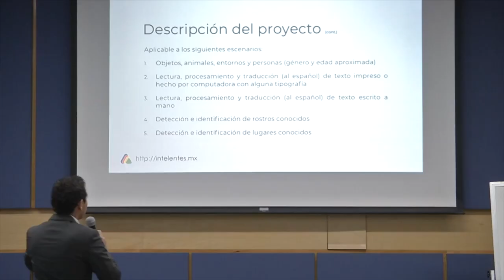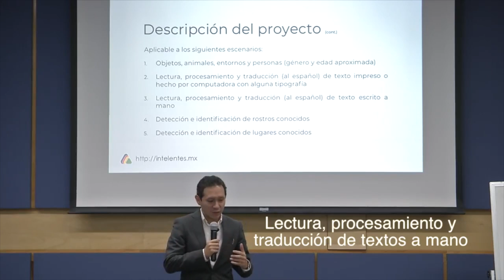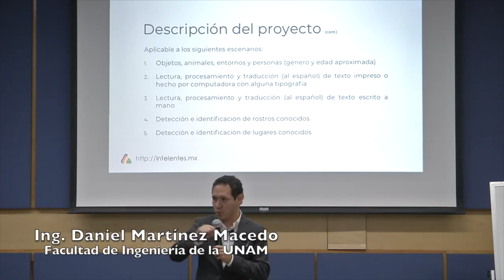La UNAM crea prototipo de lentes inteligentes para débiles visuales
Daniel Martínez Macedo, académico de la Facultad de Ingeniería de la UNAM, diseñó un prototipo de lentes que busca ayudar a las personas con debilidad visual a desarrollar mejor su vida cotidiana, y favorecer su inclusión social y laboral.